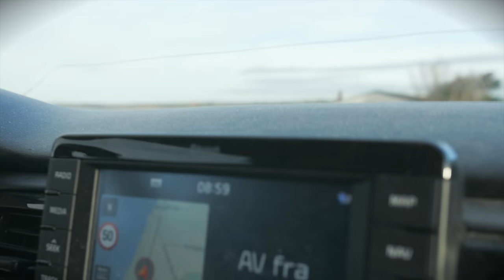KYSTFISKERI MED TO-HÅNDS STÆNGER - Sådan kommer du igang!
Nu skal vi ud hvor vi selv har lidt svært ved at bunde! Men vi har den seneste tid fisket vores kystfiskeri med lette to-hånds stænger, og virkeligt fundet rytmen i det. Daniel fortæller og forklarer, hvordan man giver sig i kast med det her spøjse fiskeri og hvordan det hele lige hænger sammen.
Vi var meget positivt overraskede!

Disse helt lette switch stænger kan man omregne til enhånds ved at lægge tre klasser til. Så har man den vægt man skal gå efter. Så klasse 3 er 3+3 altså en enhånds klasse 6 og omkring 16 gram
På samme måde med klasse 4 er 4+3 altså omkring en klasse 7 i enhånds og ca 18 gram